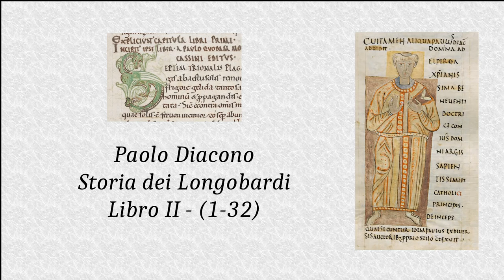Storia dei Longobardi (3) - Paolo Diacono - Libro Secondo (1-32) - Invasione, Morte di Alboino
Nell'episodio di oggi la storia dei Longobardi si sviluppa nella scena italiana: inizia l'invasione longobarda sotto il comando di Alboino, che verrà poi ucciso dalla moglie.